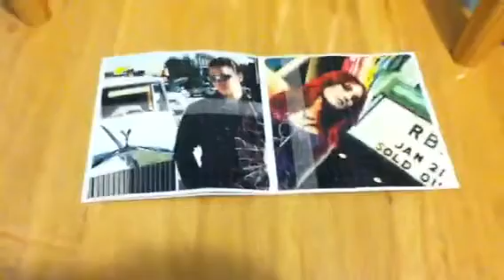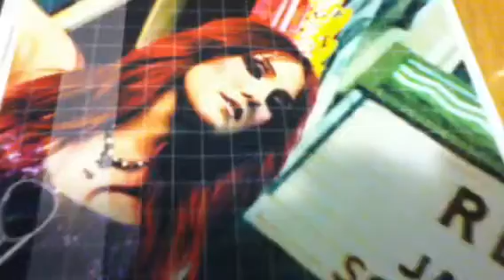Unboxing RBD Live in Hollywood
Live in Hollywood is the 2nd live album by RBD released in 2006. It went on to sell around 300,000 copies worldwide. It contains the single "No Pares." The album was recorded in Los Angeles in a theater. Musical styles on the album include Latin pop and pop rock. The live recording holds a more mature and acoustic sound for RBD compared to their studio albums and first live album.